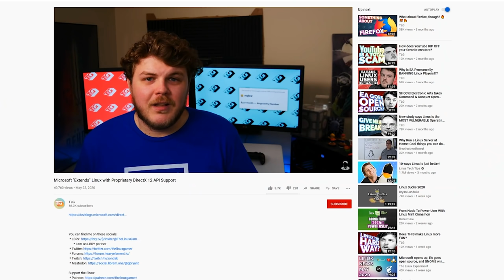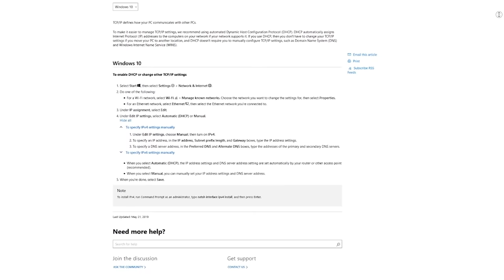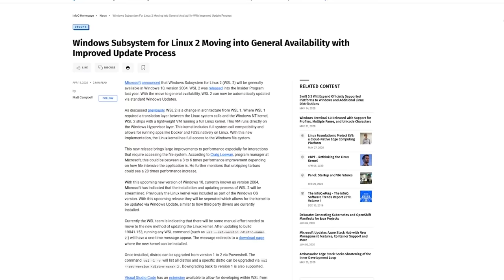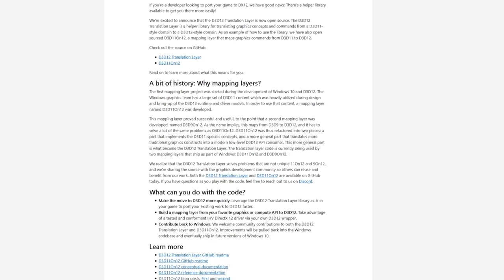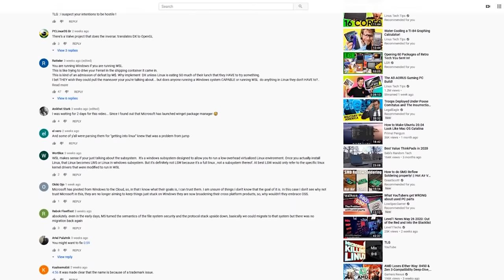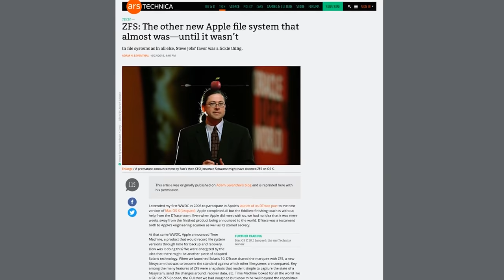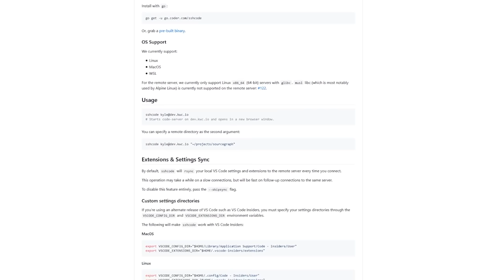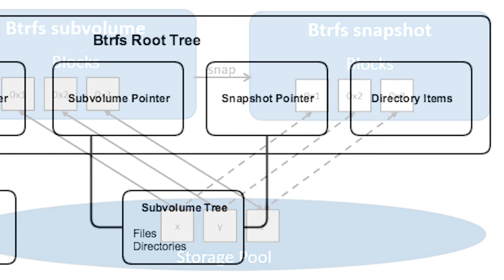An Afternoon With Gardiner Pt. 2: Windows Subsystem for Linux